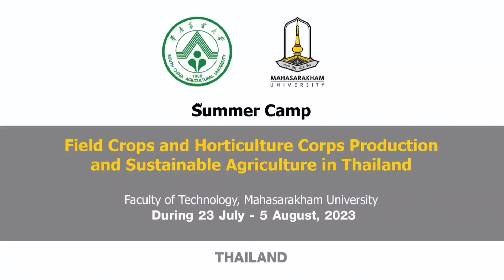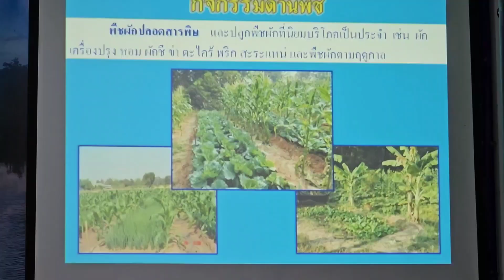SCAU MSU 2023 Ep.3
คณะเทคโนโลยี มหาวิทยาลัยมหาสารคามได้ร่วมมือกับมหาวิทยาลัยเกษตรจีนภาคใต้(south china agricultural university :SCAU)จัดกิจกรรมsummer camp:sustainable agriculture ระหว่างวันที่ 23 กรกฎาคม ถึง วันที่ 5 สิงหาคม 2566 โดยมุ่งเน้นให้นักศึกษาจีนเข้าใจการทำการเกษตรแบบยั่งยืน เข้าใจวัฒนธรรมไทย การกินอาหารไทย ผลไม้ไทยและแหล่งท่องเที่ยวที่สำคัญเกี่ยวกับการเกษตรที่คลอบคลุมพืช สัตว์และประมง ด้วยเครือข่ายความร่วมมือที่ดีจากหน่วยงานภายในมหาวิทยาลัยมหาสารคาม หน่วยงานภายนอกจากภาครัฐและเอกชน อาทิเช่น ศูนย์วิจัยพืชไร่ระยอง ศูนย์วิจัยพืชสวนจันทบุรี ฟาร์มไร่คุณพ่อ โครงการพระราชดำริบ้านกำพี้ ฟาร์มโชคชัย สวนนงนุช ศูนย์การศึกษาการพัฒนาอ่าวคุ้งกระเบนฯ และสถาบันวิทยาศาสตร์ทางทะเล
       โครงการนี้ประสบความสำเร็จตามวัตถุประสงค์ทุกประการพร้อมทั้งสร้างความประทับใจให้กับนักศึกษา อาจารย์และผู้บริหารของSCAU รวมทั้งผู้ปกครองของนักศึกษา
       ขอขอบคุณทีมงานทุกคนที่ร่วมสร้างงานที่มีคุณภาพในครั้งนี้